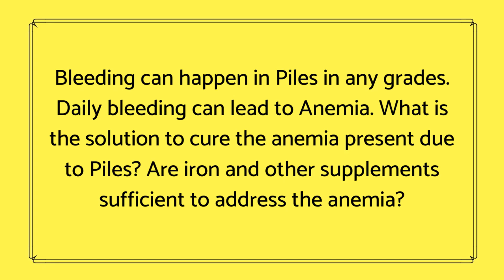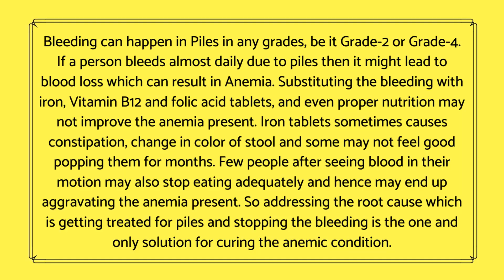The connection between Piles and Anemia | Bleeding caused by Piles can cause Anemia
Bleeding can happen in Piles in any grades, be it Grade-2 or Grade-4. If a person bleeds almost daily due to piles then it might lead to blood loss which can result in Anemia. Substituting the bleeding with iron, Vitamin B12 and folic acid tablets, and even proper nutrition may not improve the anemia present. Iron tablets sometimes causes constipation, change in color of stool and some may not feel good popping them for months. Few people after seeing blood in their motion may also stop eating adequately and hence may end up aggravating the anemia present. So addressing the root cause which is getting treated for piles and stopping the bleeding is the one and only solution for curing the anemic condition.